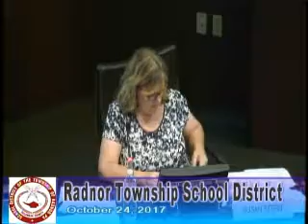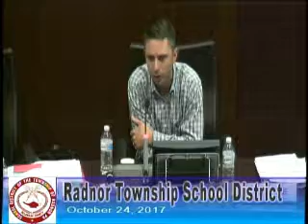October 24, 2017 RTSD Board Business Meeting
Consent Agenda: Financial Action Items; Special Education Action Items; Instructional Program Action Items; General Action Items; Personnel Action Items